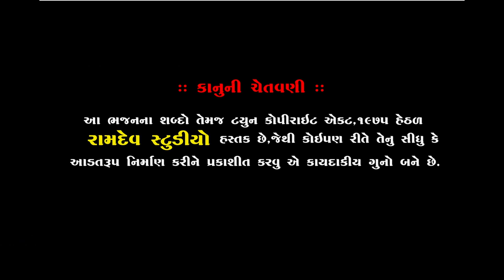પ્રકાશ ગોહિલ || હાલો મારા હરિજન ની હાટડીયે || પીપળી ધામ સંતવાણી || Bhajan || 2020 || Ramdev Studio